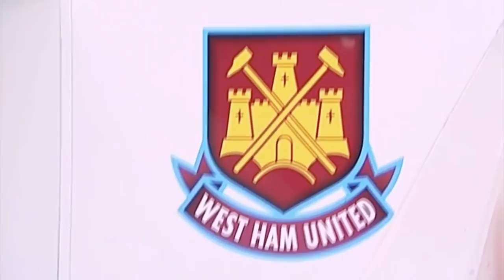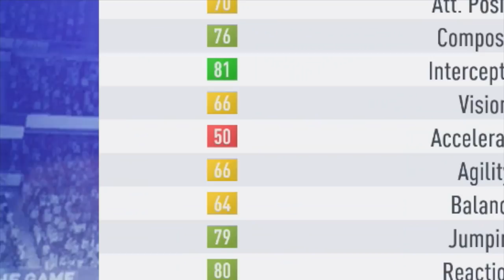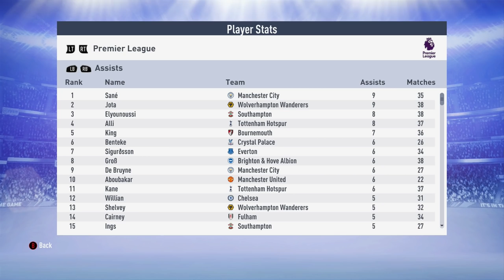MANUEL PELLEGRINI WEST HAM UNITED REBUILD!! FIFA 19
WERNER + SESSEGNON + NAVAS

Our first video on FIFA 19 is a West Ham United rebuild! A team thats struggled to find identity and form since moving to the London stadium, this video does not end until we've won a major trophy with the Irons. Esketit